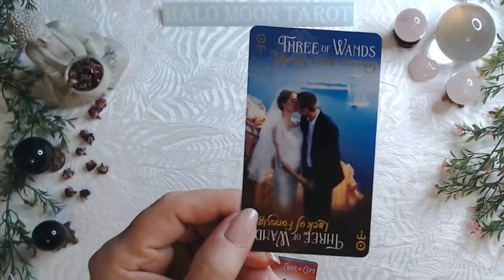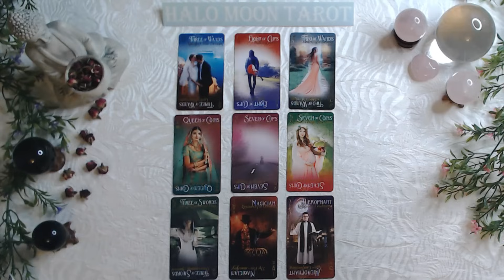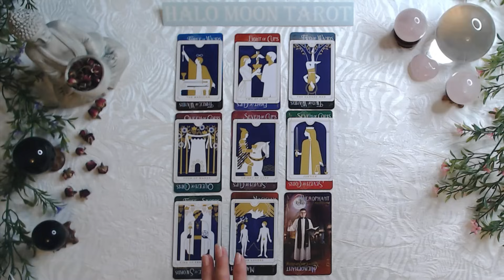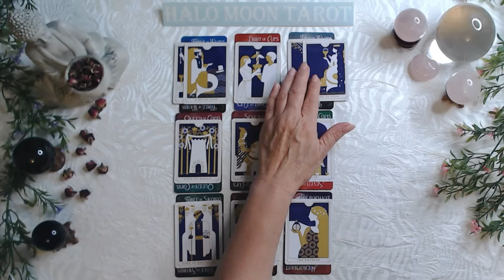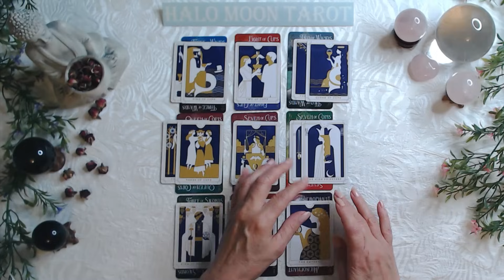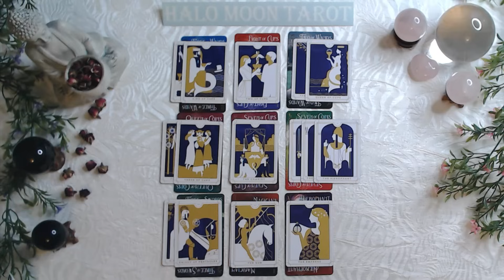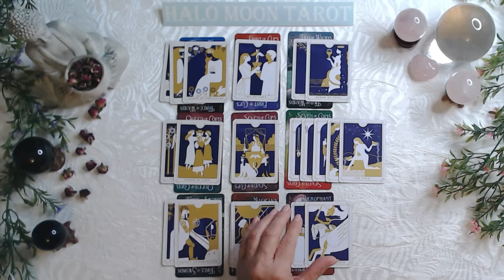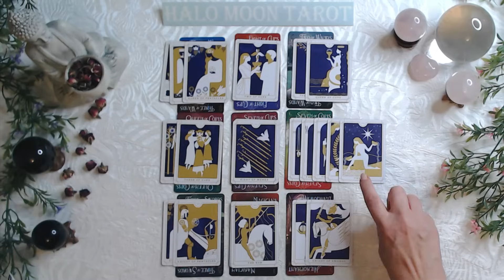Aquarius Singles - They're still in dating mode, but you're steps ahead. They do want you!